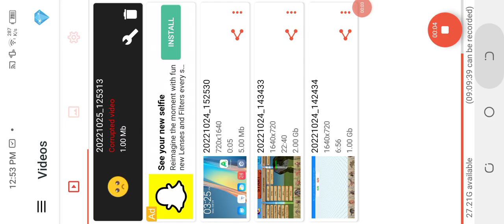October 25, 2022